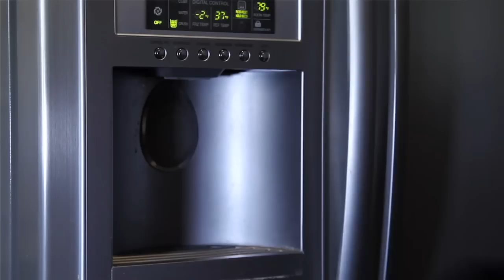Skateboard Insole Introduction to FOOT EEZ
Founder and CEO Felix Arguelles proudly introduces a revolutionary development in skateboard footwear technology.